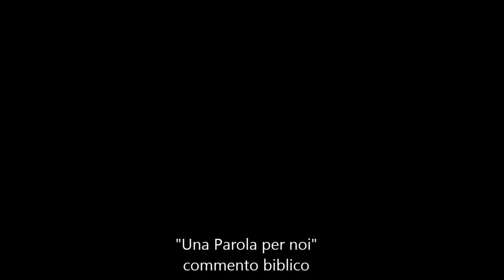Una Parola per noi - domenica 20 settembre 2015 (XXV del Tempo Ordinario -- Anno B)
Chi è il più grande di tutti?

Il male delle malattie fa soffrire, ma il male che viene dalle persone – vicine o lontane da noi - fa soffrire molto di più. Perché alcuni fanno soffrire altri, e a volte in modalità spaventose?

I lettura: Sapienza 2,12.17-20;
II lettura: Giacomo 3,16 – 4,3;
Vangelo: Marco 9,30-37